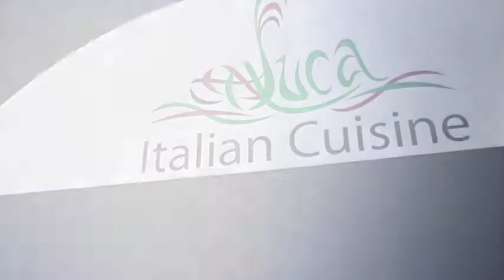Taste of NEO Chef's Dining Series: Luca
Taste of NEO Chef's Dining Series was held at Luca Italian Cuisine where more than 100 guests enjoyed a special 5-course meal prepared by chef Luca Sema and moderated by Cleveland.com food and dining writer Joe Crea.